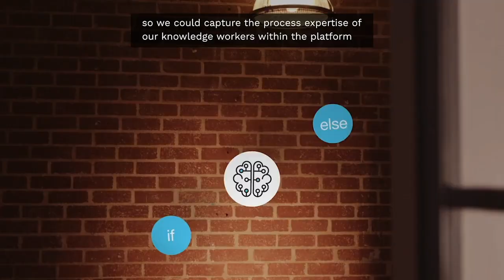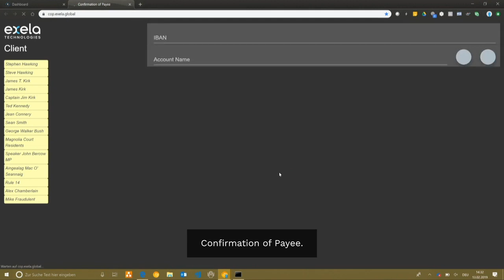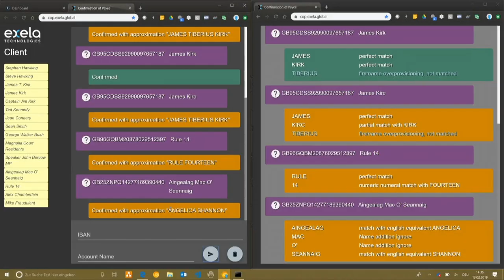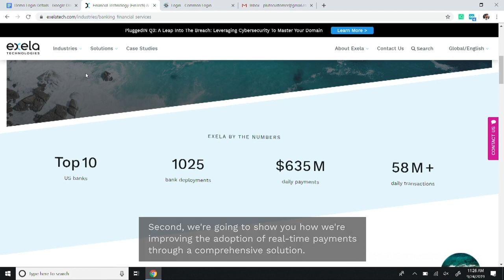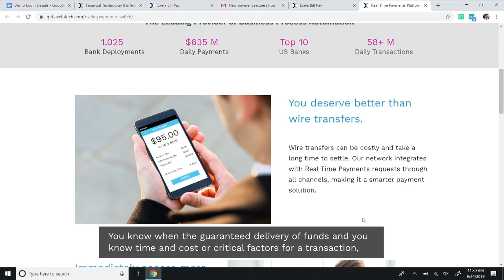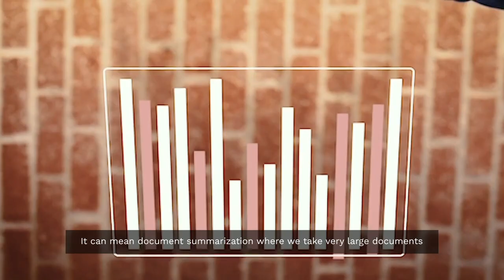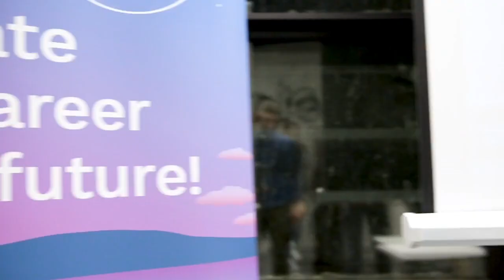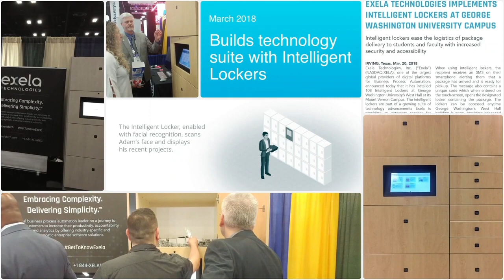Get to Know Exela